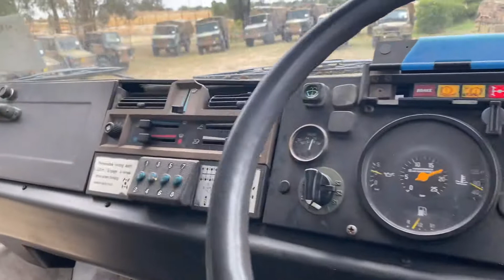Unimog Cargo Dropside - ARN: 46295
TRUCK, CARGO, MEDIUM, 4 TONNE, MC2, 4 BY 4, DIESEL ENGINE POWERED, MANUAL TRANSMN, 24V ELECTRICAL SYSTEM, W/O WINCH, W/TWIST LOCKS, MERCEDES BENZ UNIMOG